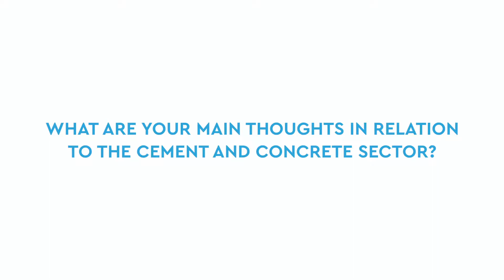Balancing sustainability and growth - Haiyan Wang, China India Institute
Haiyan Wang - Managing Partner, China India Institute says apply the lessons now for future sustainable growth, speaking at a GCCA event.